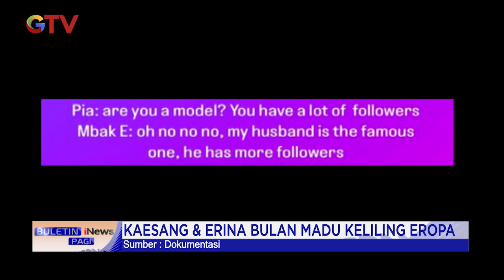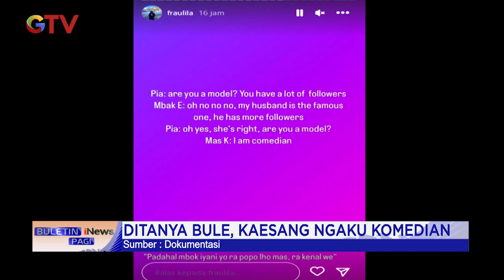Ditanya Bule, Kaesang Ngaku Komedian saat Bulan Madu Keliling Eropa BuletiniNewsPagi 13/01